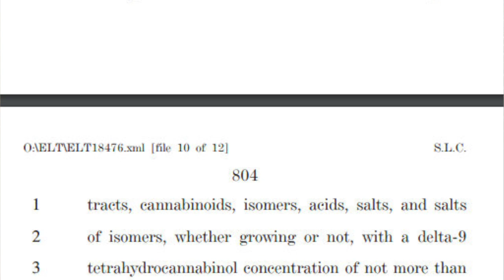JB and Local Police Officer Discuss Hemp and CBD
Watch as JB, marketing manager for Five Leaf Wellness, interviews Officer Greg Stroud about hemp, CBD, and the future of cannabis.